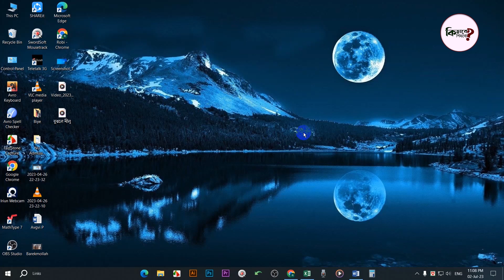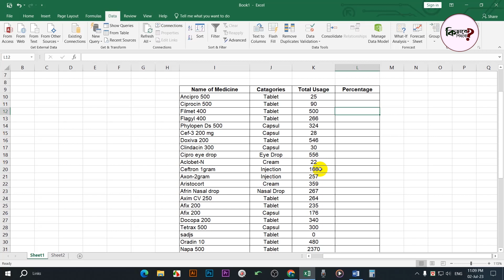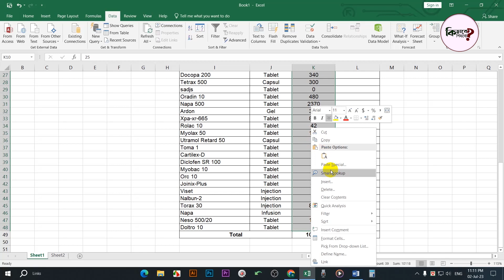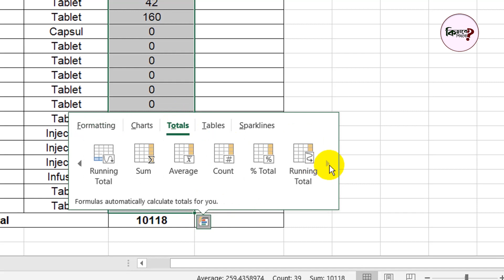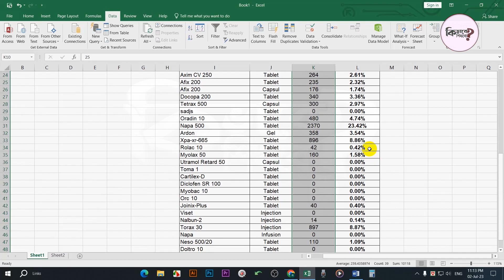Total Percentage Trick in MS Excel | এক্সেলের ম্যাজিকাল ট্রিক | Kivabe Shikhbo?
Hi Dear,

Share the love, spread the word:
1) Share this free course with a friend